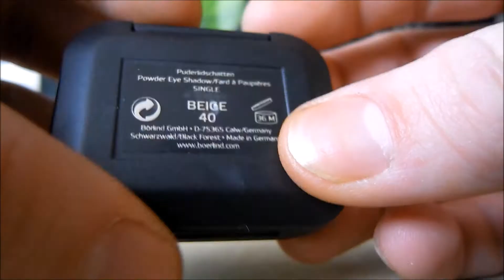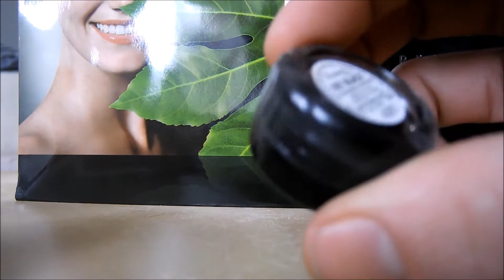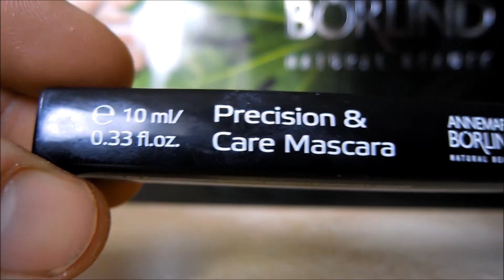líčení s dekorativkou ANNEMARIE BORLIND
V tomto tutoriálu jsem co nejvíce využil produkty 100% přírodní kosmetiky Annemarie Borlind. S produkty se mi pracuje velmi dobře, jen u rtěnek bych čekal větší pigmentaci, ale i tak je to v poho. :-)